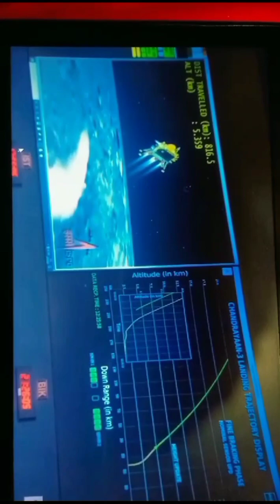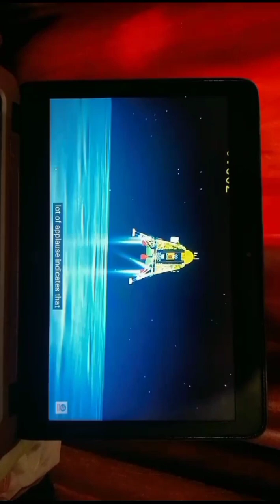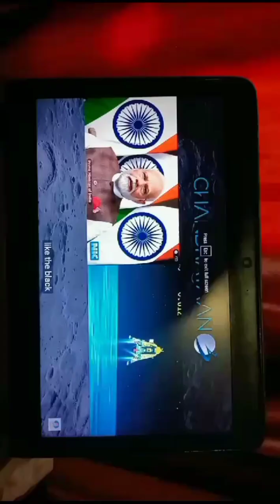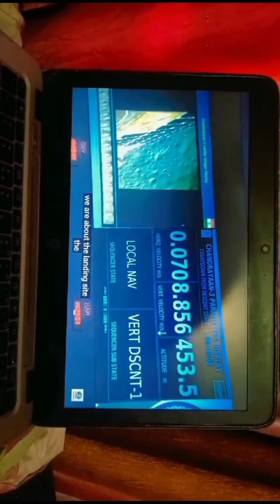चंद्रयान 3🚀। live landing india 🇮🇳 more likes and share 🙏